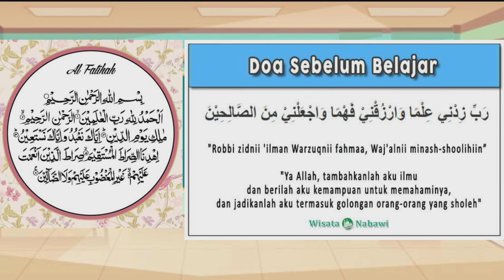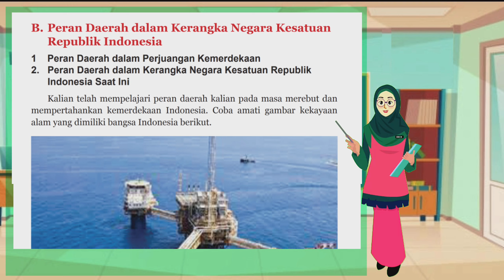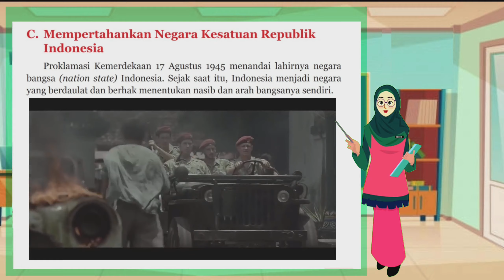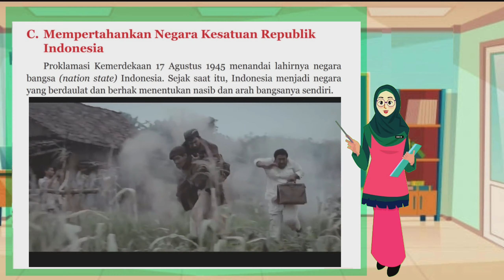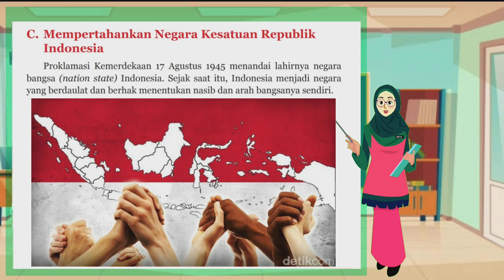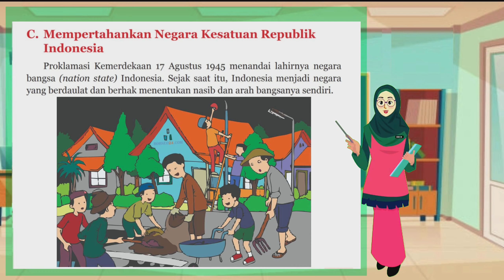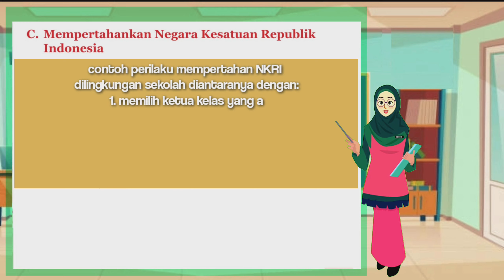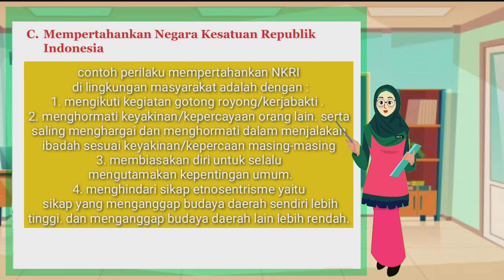Materi PPKN kelas 7 BAB 6 Pertemuan 3 /C. Mempertahankan Negara Kesatuan Republik Indonesia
Kunjungi juga
Materi Kelas 7

Materi PPKN Kelas 7 BAB 5 Pertemuan 1/A.kerjasama dalam berbagai bidang kehidupan_materi bagian 1. Kerjasama dalam bidang kehidulan sosial politik (laki-laki)

Materi PPKN kelas 7 BAB 5 Pertemuan 2/Kerjasama dalam berbagai bidang kehidupan
materi pembahasan
1. kerjasama dalam bidang kehidupan sosial politik
2. kerjasama dalam bidang kehidupan ekonomi
3. kerjasama dalam bidang kehidupan pertahanan dan keamanan negara

Materi PPKN Kelas 7 BAB 5 Pertemuan 3 / Arti penting kerjasama dalam berbagai bidang kehidupan.

materi PPKN kelas 7 BAB 6 pertemuan 1/ A. Daerah dalam Kerangka Negara Kesatuan

Materi PPKN kelas 7 BAB 6 Pertemuan 3 /C. Mempertahankan Negara Kesatuan Republik